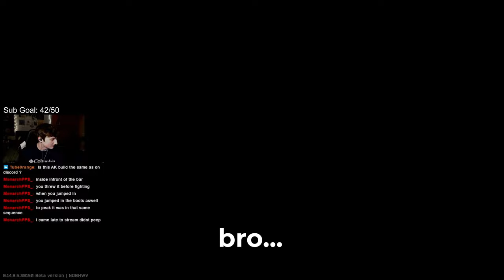Escape From Tarkov's WORST Change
With the addition of the new hitboxes, Escape From Tarkov has added a mechanic that can ruin any players game on one bullet. We are all used to the classic head, eyes, but now we have a worse one. Head, Throat. This is a hitbox that you can NOT protect and will die to the worst bullet in the game to whilst wearing the best armor. what are you thoughts on this?

CHAPTERS:
0:00 Intro
0:28 First Raid (gun build)
13:50 Head, Throat Rant
14:50 Second Raid (gun build)
25:08 Outro